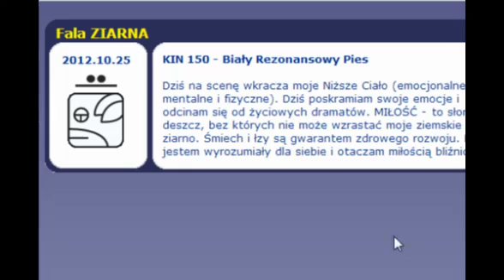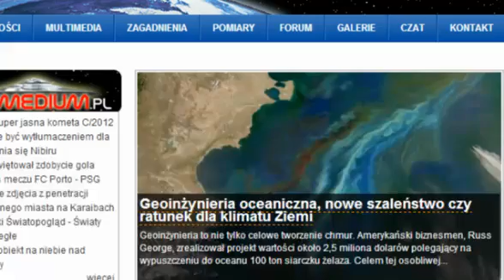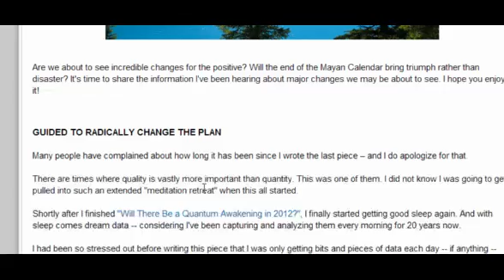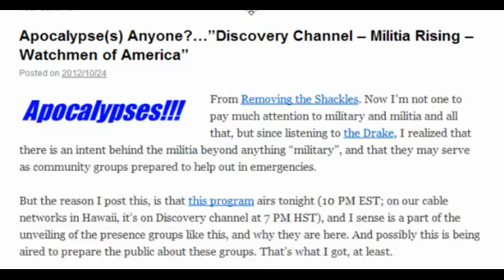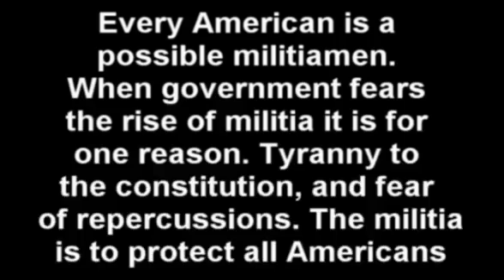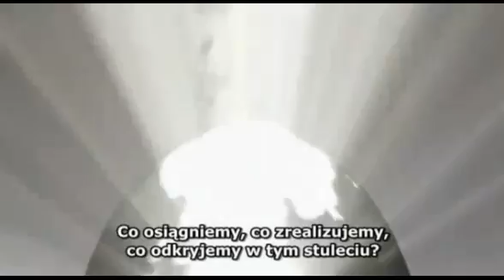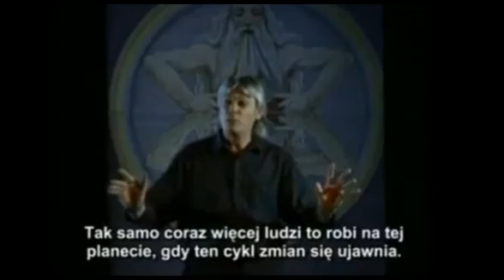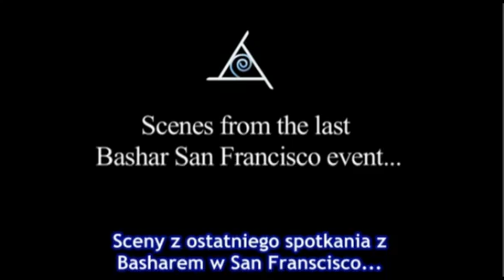Apokalipsa, Nowy Świat, transformacja -- co nas czeka? - Czas Przebudzenia cz.1 - 25.10.2012